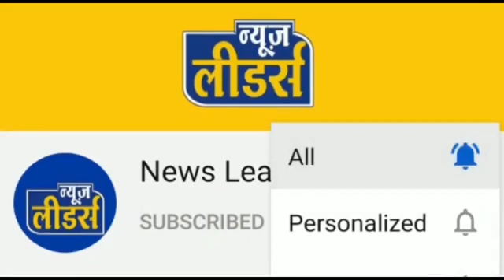News Leaders - खरगोन जिले में टाइगर के हमले से घायल युवक का निधन, परिजनों का रो रो कर हाल बेहाल